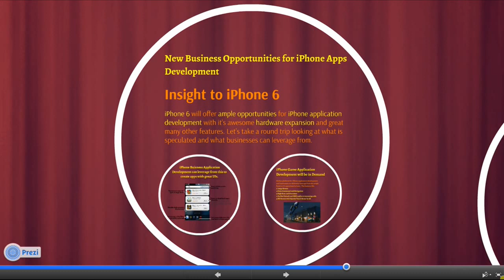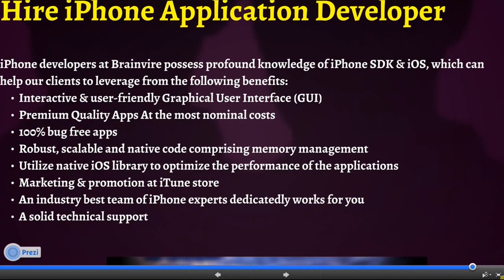New Business Opportunities with iPhone 6 Application Development | Brainvire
New Business Opportunities with iPhone 6 Application Development, iPhone 6 Game Development Industry will be benefited with new features of iPhone 6.
From

Brainvire - iPhone Application Development Service Provider

About Brainvire